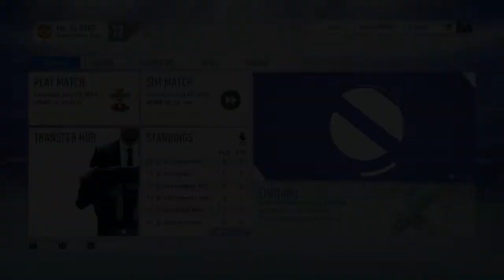BRINGING CRISTIANO RONALDO BACK TO MAN UTD? FIFA 19 MANCHESTER UNITED CAREER MODE! S2 Ep3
Thank you ALL for the support, you guys are ALL awesome!! I hope everyone is having a wonderful day!🙏